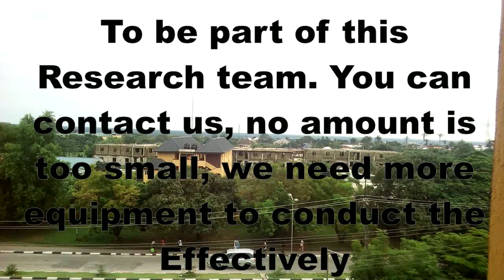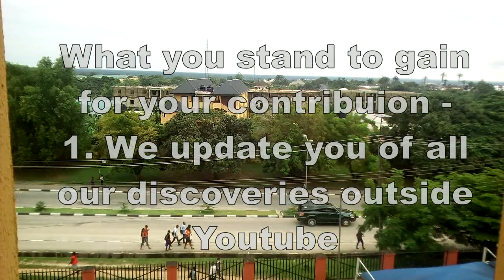Never Use Diesel Electricity Generator Again, Know Why?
A diesel generator is the combination of a diesel engine with an electric generator (often an alternator) to generate electrical energy. The High cost of Diesel with some environmental impacts make diesel very discouraging. In this video you are going while we should stop the use of Diesel Engine Generator and embrace Fuelless Generator.
== CREDIT ==
I wish to express my heartfelt gratitude to my friends, Engr Omokachi Andy who made available to me his Diesel Generator for this production. I say Thank you.

== SOCIAL MEDIA==

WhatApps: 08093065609